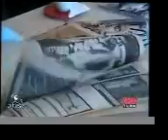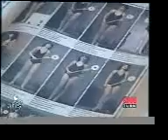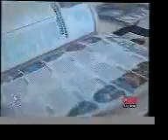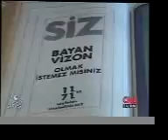CNN Turk Afiş - Kamil Sukun Media Coverage - December 2004